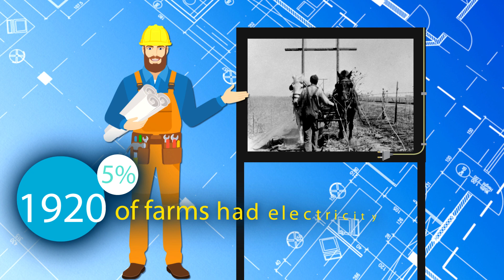25.3 - Nebraska Public Power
The state of Nebraska holds a very unique distinction from every other state when it comes to electricity.  Learn all about public power as we continue technology week on Now You Know Nebraska.